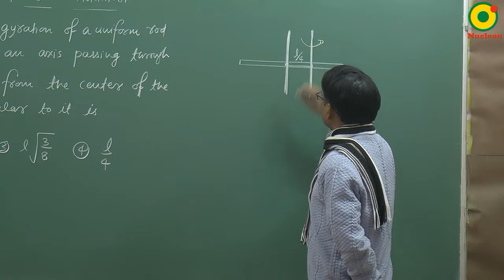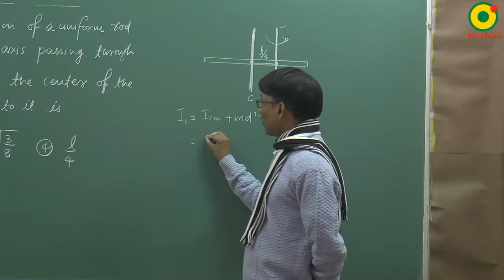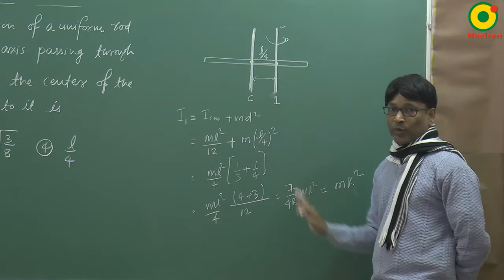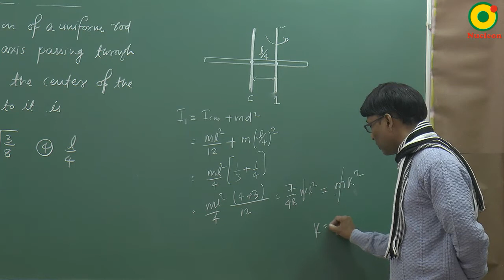JEE MAIN 2020 Rotation ( moment of inertia ) -02 (7th JAN S1) By SSI Sir B.Tech IIT Delhi